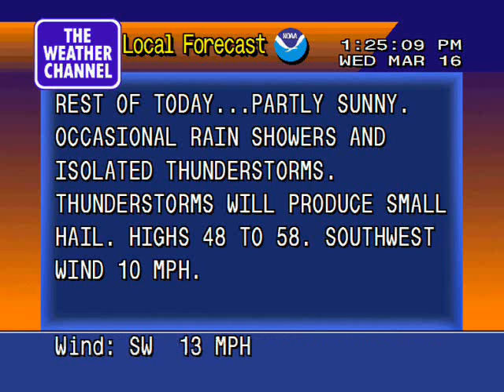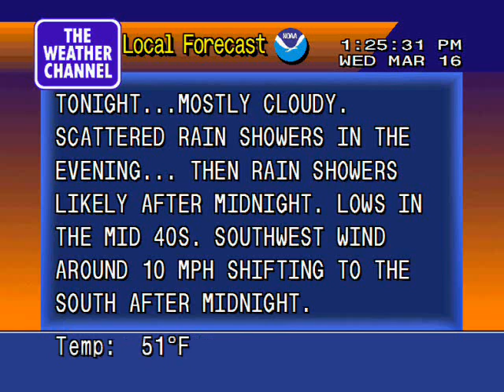Local Forecast: Crescent City, CA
Features everyone's favorite song